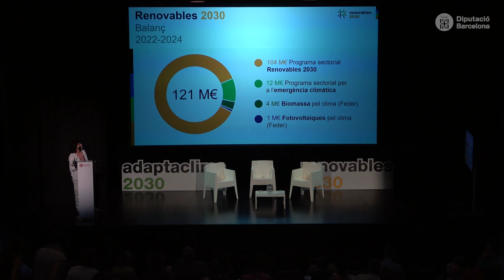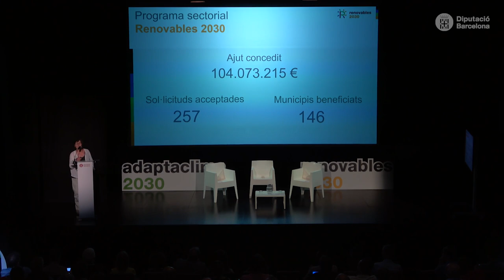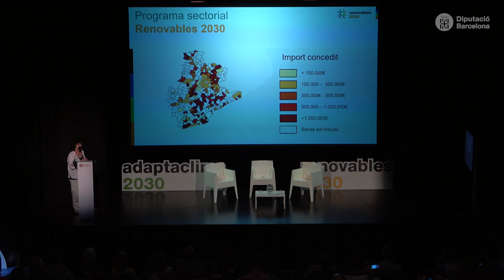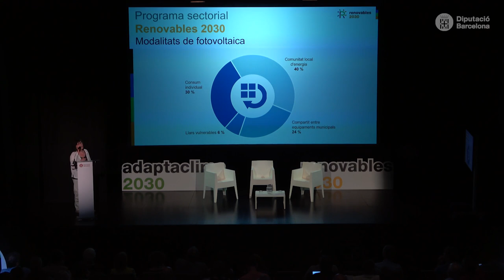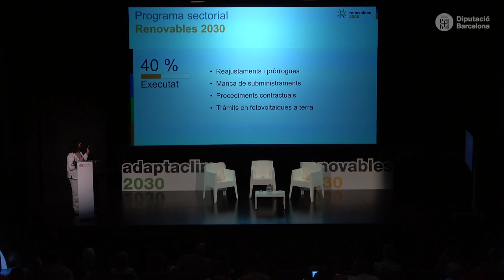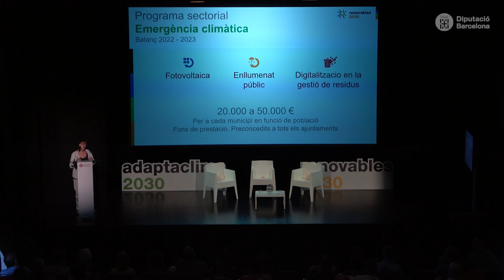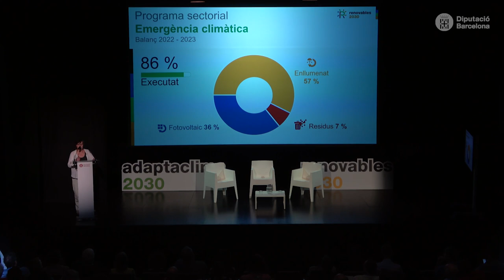Programa sectorial per a la transició ecològica 2030 i balanç Projecte transformador Renovables 2030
El 18 de juny de 2024 l'Àrea d’Acció Climàtica i Transició Energètica de la Diputació de Barcelona va presentar a l’Espai Francesca Bonnemaison de Barcelona el Programa sectorial de transició ecològica 2030, que prestarà un suport de 47 milions d’euros.

Marc Serra Solé, president delegat de l’Àrea d’Acció Climàtica i Transició Energètica va ser l'encarregat de donar la benvinguda institucional a l'acte.

Tot seguit, Inma Pruna, gerenta de Serveis de Medi Ambient, va fer balanç de la implantació del Projecte transformador Renovables 2030 als ens locals de la província de Barcelona.

Continguts:

0:04 Benvinguda, Mar Loire, periodista del Servei de premsa de la Diputació de Barcelona
01:22 Benvinguda institucional, Marc Serra, president delegat de l’Àrea d’Acció Climàtica i Transició Energètica de la Diputació de Barcelona
18:31 Balanç del Projecte transformador Renovables 2030, Inma Pruna, gerenta de Serveis de Medi Ambient de la Diputació de Barcelona